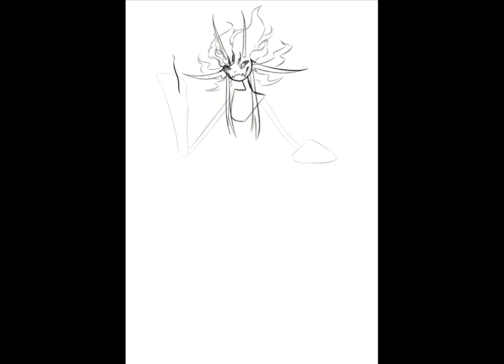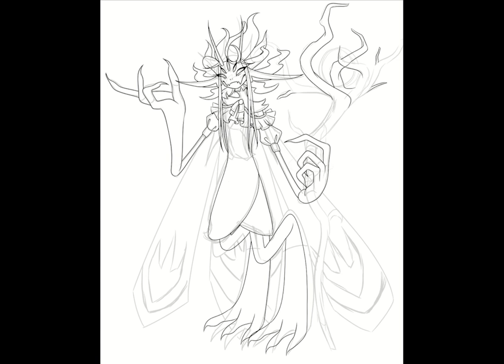Willow (Villain Character Design) Digital Art Timelapse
I did say I wanted to practice my lighting. Honestly I didn't really nail the themes I started off wanting to stick to with this character. I started out with nothing but the general theme of thorns and will-o-wisps, and the fact I wanted her to be a villainous queen...I think I kinda tuck with the thorny thing, but maybe less with the wisp thing. Still, I am very pleased with how she turned out. I've got some sketches prepared for the upcoming spooky season seeing as she's sorta thematically appropriate. Y'know. Dark and spooky? Evil queen?

(Absolutely not even gonna acknowledge I only got the specific urge to design a villainous queen because I watched the Mario movie and for some reason that translated into inspiration for evil! When was the last time I drew a human? Aside from Noel? I can't remember)

Her colours don't look quite as good on my phone as they did on my laptop while I was drawing her. Oh well.